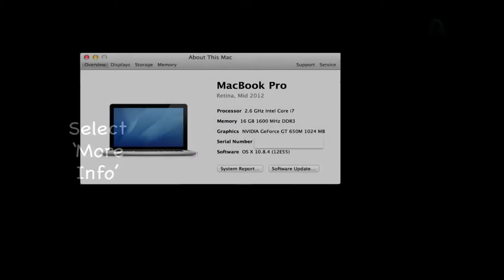6e743825-6d14-4802-9ad0-003467d958ca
How to find your wireless MAC address on and Apple Mac